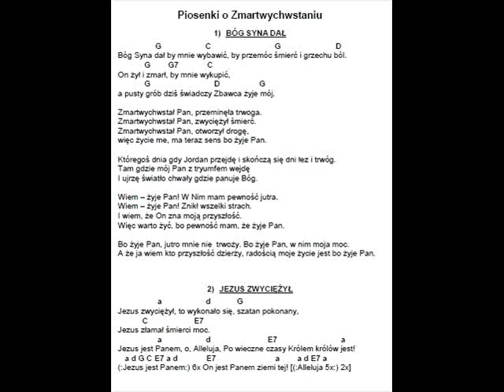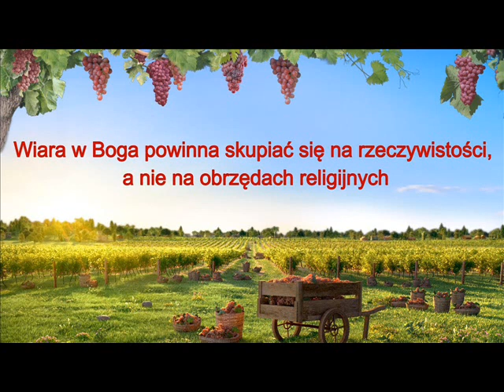Zmartwychwstał Pan, przeminęła trwoga cover + pogl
1. Zmartwychwstał Pan, przeminęła trwoga.
                             G e                   a7 d7
    Zmartwychwstał Pan, zwyciężył śmierć.
                            G G7               C
    Zmartwychwstał Pan, otworzył drogę,
   Więc życie me ma teraz sens, bo żyje Pan.

2. Wiem, żyje Pan, w Nim pewność jutra.
Wiem, żyje Pan, pokonał strach
I wiem, że On zna moją przyszłość,
Więc warto żyć, bo pewność mam, że żyje Pan.